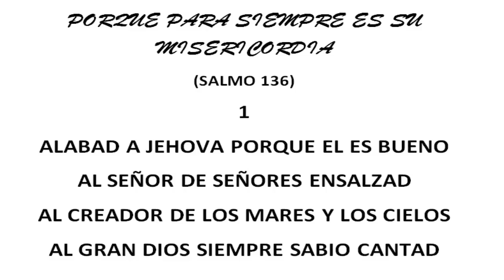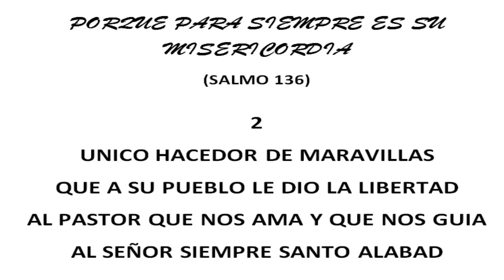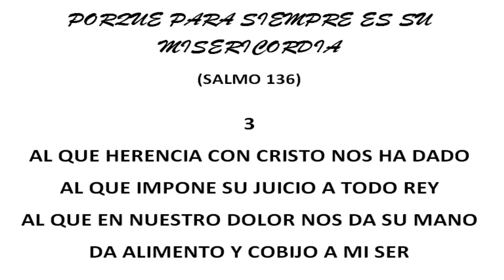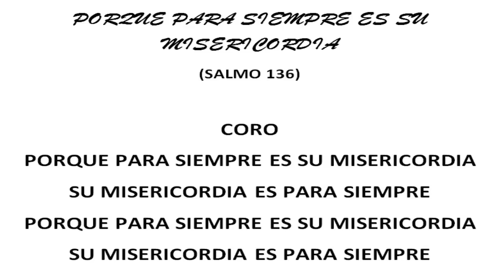PORQUE PARA SIEMPRE ES SU MISERICORDIA (salmo 136) VOZ CONTRALTO segunda